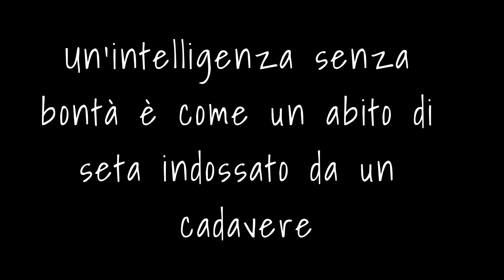Vangelo Ambrosiano 8 gennaio 2024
Battesimo con acqua e battesimo con acqua e Spirito